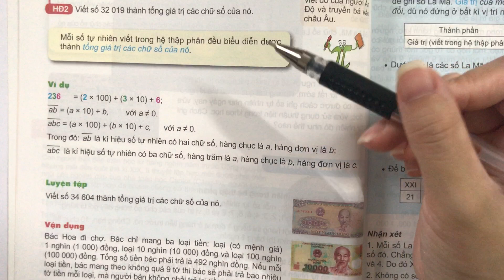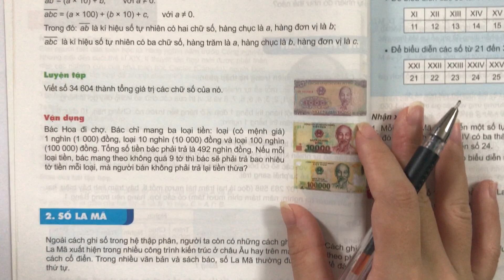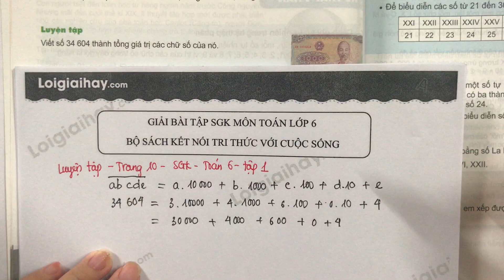Luyện tập trang 10 SGK Toán 6 Kết nối tri thức với cuộc sống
Trả lời Luyện tập trang 10 SGK Toán 6 Kết nối tri thức với cuộc sống với lời giải chi tiết, ngắn gọn nhất sẽ giúp các em nắm bắt các kiến thức cơ bản và nâng cao một cách nhanh nhất Xem chi tiết lời giải tại đây